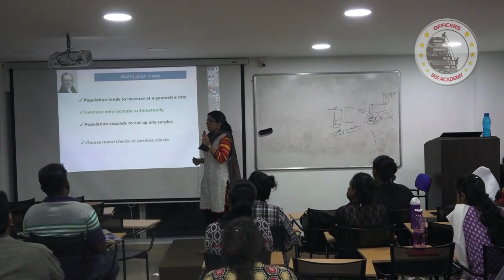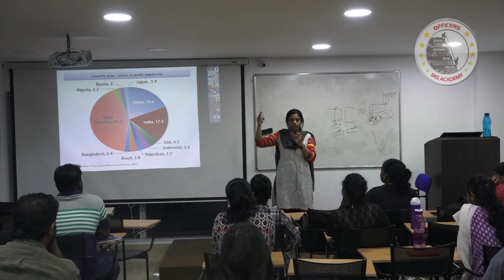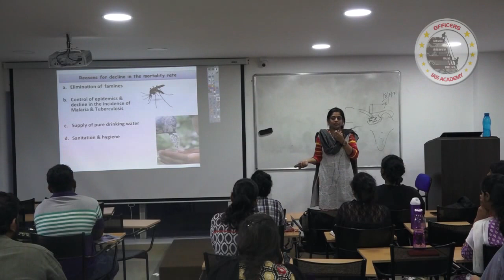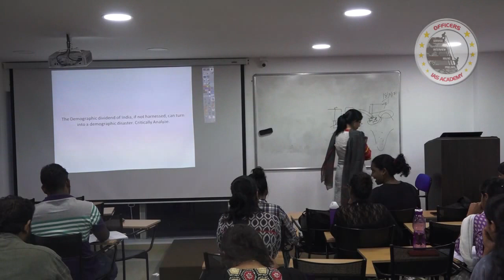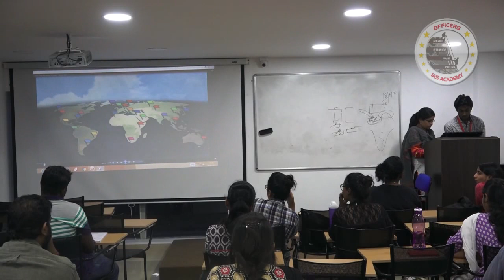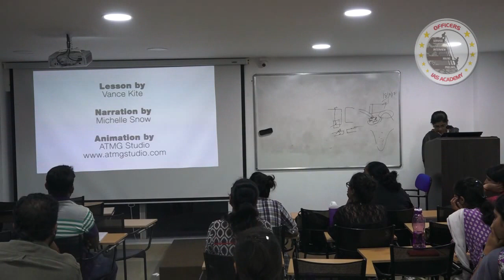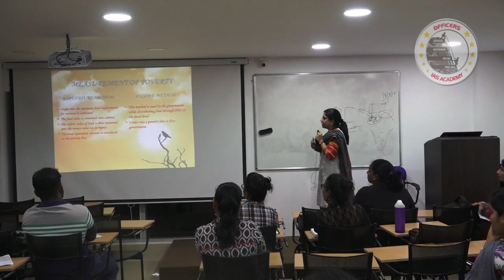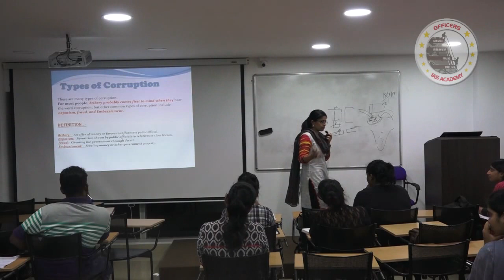Social Issues Part 1 | UPSC Mains | Dr. Mittali Sethi IAS (AIR 56)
Officers IAS Academy is India’s Only IAS Academy run by 4 IAS, 1 IRAS and 2 IRS Officers. Our  team also includes UPSC coaching veterans with over 10-15 years of experience, producing the highest results in south India.

In the 2018 UPSC results, 76 students of Officers IAS Academy have cleared the exam, including All India Rank 1, Durishetty Anudeep, IAS (Interview Programme) and Tamil Nadu topper Keerthivasan IAS.

To learn more about what to expect at Officers IAS Academy, watch our Director’s message

For free guidance on Quora by our Director, RA Israel Jebasingh (IAS-2004, Rank 46),

Address -  935, 6th Ave, Aishwarya Colony, Thangam Colony, Anna Nagar, Chennai, Tamil Nadu, PIN - 600040.